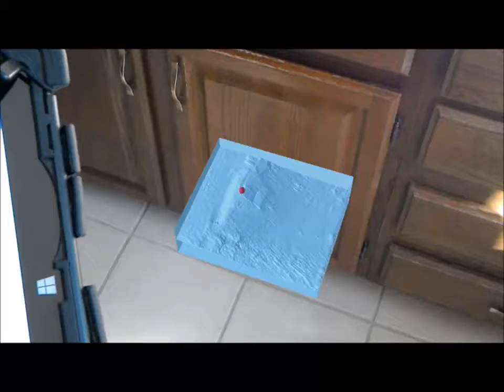2 Enlarging Terrain Model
This holographic terrain mini model is anchored interior to a house. Anchor fails once outside.